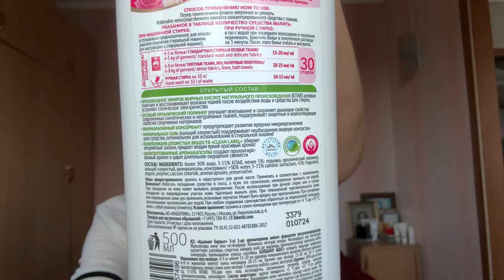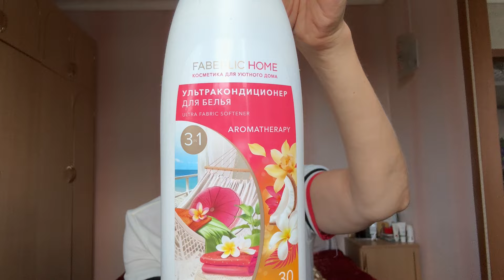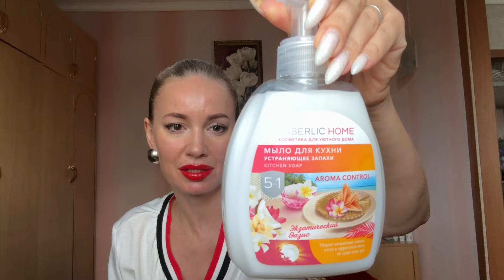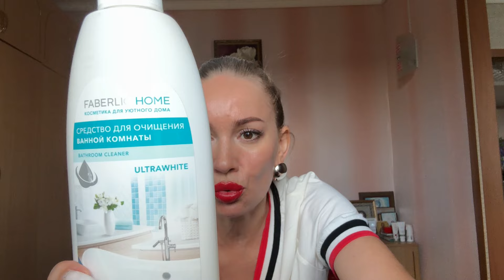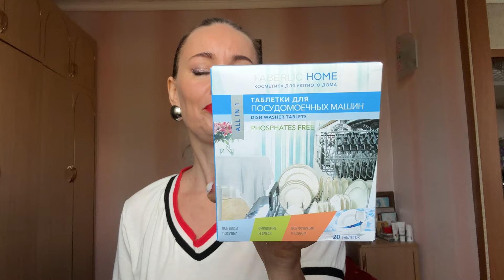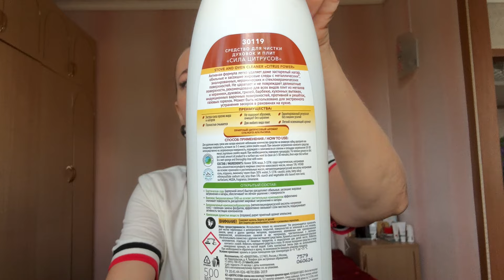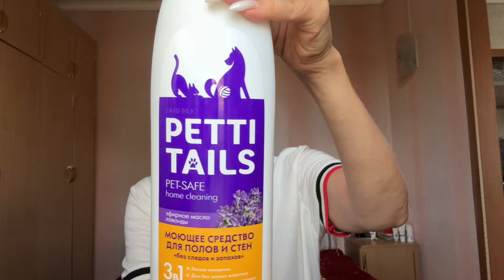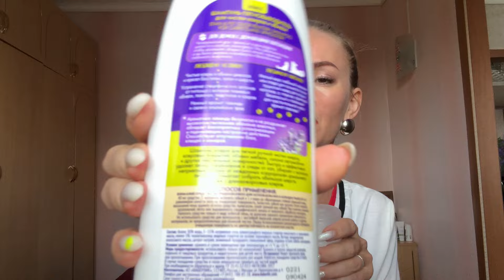РАСПАКОВКА ФАБЕРЛИК 🛍️ МНОГО БЫТОВОЙ ХИМИИ 🍀 ЭКО, БИО, ЗОЖ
Средство для чистки духовок и плит «Сила цитрусов» Faberlic Home
Артикул: 30119

Влажные салфетки для удаления пятен Faberlic Home
Артикул: 30552

Средство для очищения ванной комнаты «Антиналет» Faberlic Home
Артикул: 30220

Спрей для поверхностей с маслом монарды Faberlic Home
Артикул: 30260

Средство для очищения ванной комнаты «Эффект белизны» Faberlic Home
Артикул: 30221

Биогель для мытья посуды концентрированный «Цитрусовый микс» Home Gnome Greenly
Артикул: 10893

Биогель для мытья посуды концентрированный «Травяной микс» Home Gnome Greenly
Артикул: 10894

Биокондиционер для белья концентрированный «Цветочный микс» Home Gnome Greenly
Артикул: 10895

Биокондиционер для белья Концентрированный «Восточный микс» Home Gnome Greenly
Артикул: 10896

Биогель для очищения туалета многофункциональный «Хвойный микс» Home Gnome Greenly
Артикул: 10898

Моющее средство для полов и стен «Без следов и запахов» PETTI TAILS
Артикул: 30800

Освежитель-нейтрализатор запахов
Артикул: 30801

Спрей-очиститель «Без пятен и запахов»
Артикул: 30802

Шампунь-пятновыводитель для чистки ковров и обивок
Артикул: 30803

Стиральный порошок-концентрат универсальный Soo-Yun
Артикул: 30011

Стиральный порошок-концентрат для цветных тканей Soo-Yun
Артикул: 30013

Ультракондиционер для белья Ароматерапия 3 в 1 «Золотая аргана»
Артикул: 30854

Ультракондиционер для белья Ароматерапия 3 в 1 «Розовый бархат»
Артикул: 30855

Гель-ультраконцентрат для мытья посуды «Экзотический оазис»
Артикул: 30811

Ультракондиционер для белья Ароматерапия 3 в 1 «Экзотический оазис»
Артикул: 30809

Мыло для кухни, устраняющее запахи «Экзотический оазис»
Артикул: 30810

Кондиционер-концентрат для белья «Нероли и гибискус» Soo-Yun
Артикул: 30017

Артикул: 781175

Таблетки для посудомоечных машин «Все в 1» Faberlic Home
Артикул: 30060

Дневные гигиенические прокладки с анионовым чипом
Артикул: 11289

Блеск для губ Cherry Glam, тон «Блики океана»
Артикул: 41170